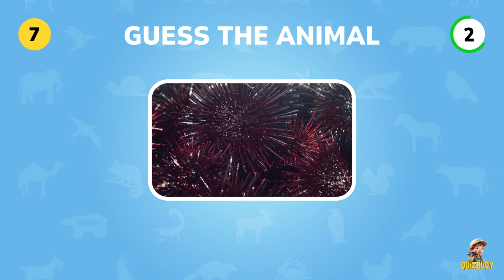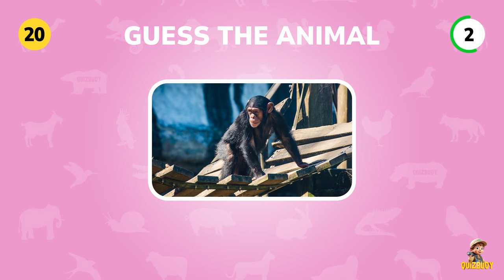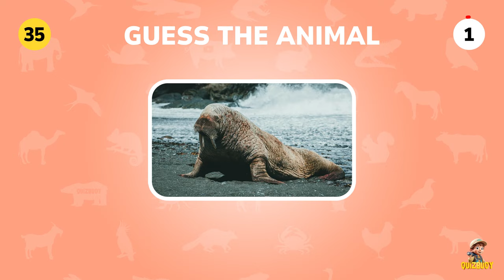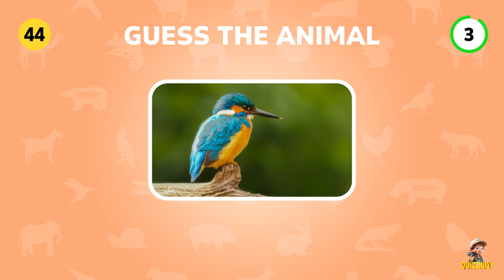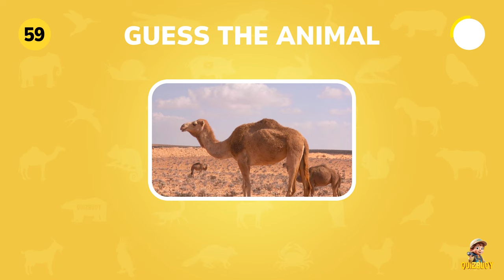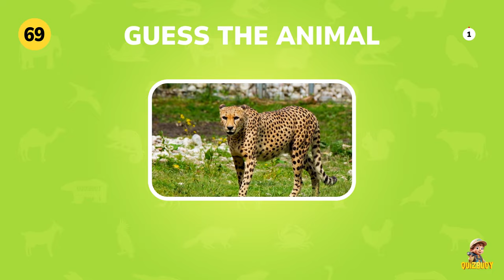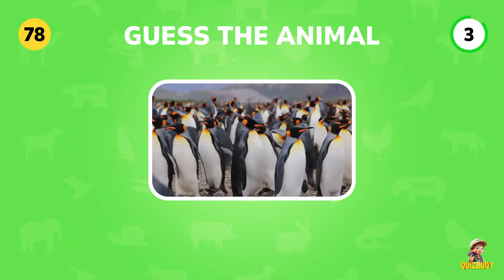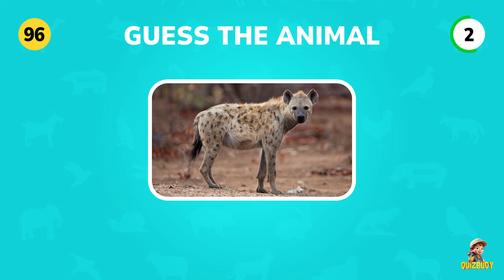Guess the Animal in 3 Seconds | School Kids Quiz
Welcome to the animal world! In this challenging quiz, you'll have to guess which animal is pictured in the photo in 3 seconds. Test your knowledge and see how well you do in this fun quiz! 🐕🦚 🦓

If you're looking for a way to explore the animal world with your kids, then this quiz is perfect for you. It's challenging but fun, and it'll help you learn about all the different animals out there! So sharpen your observational skills and give it a try today!